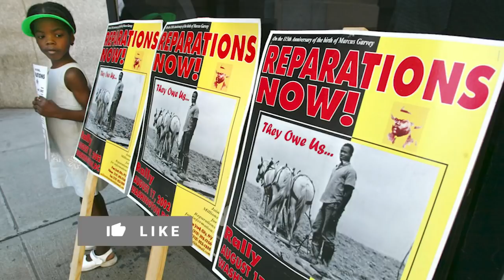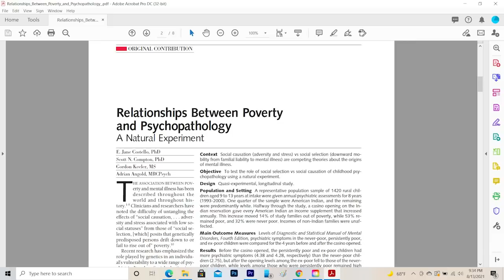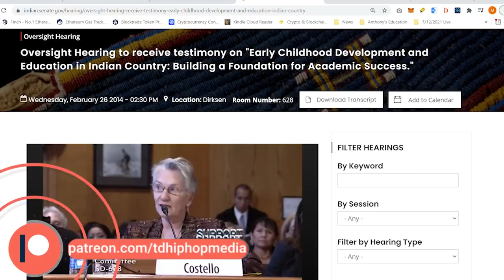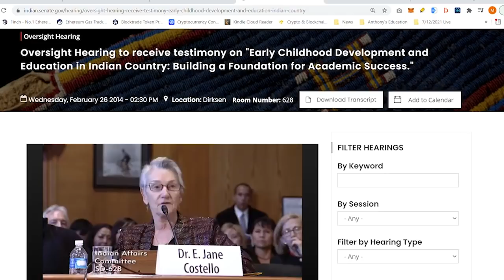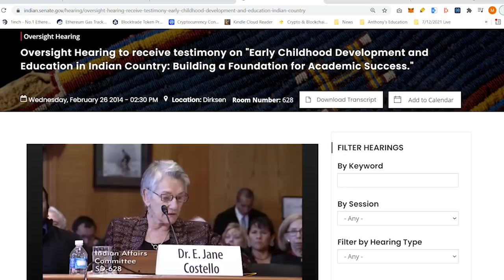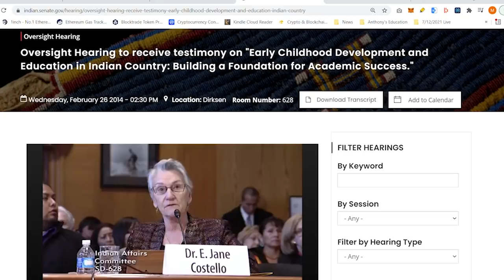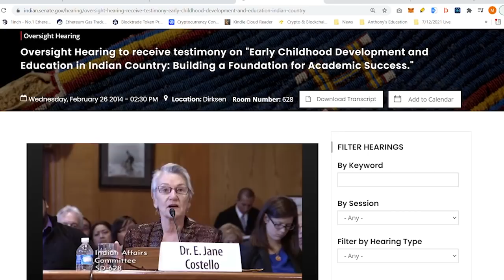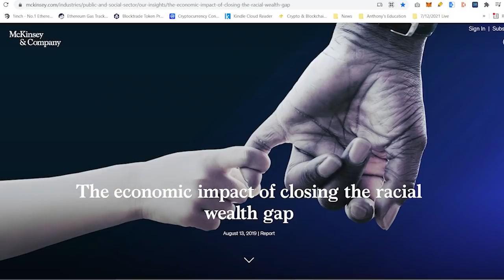Proof That Cash Payment Reparations Helps Not Just Black America But America As A Whole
Concerning reparations in the form of cash payments some have made the argument that the issues that face the Black community are far deeper then just simply issuing out checks. But studies have shown the opposite and that cash payments would have a huge impact not just simply on Black America but on America as a whole.

⚠️Please join our email list. This is a critical step towards going independent of YouTube.